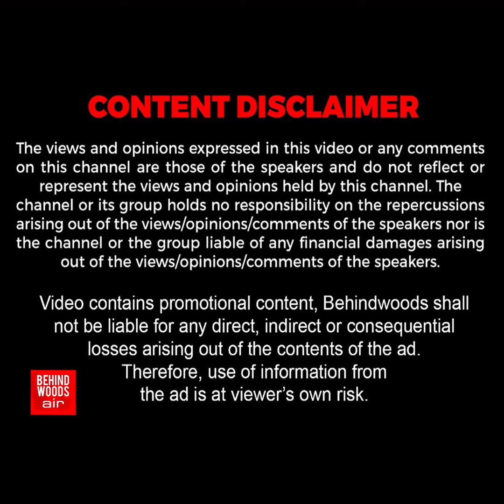Playoffs Entry-க்கே மாஸ் Celebration.. இங்க Final Entry-க்கே No Celebration..! RCB vs KKR Reactions